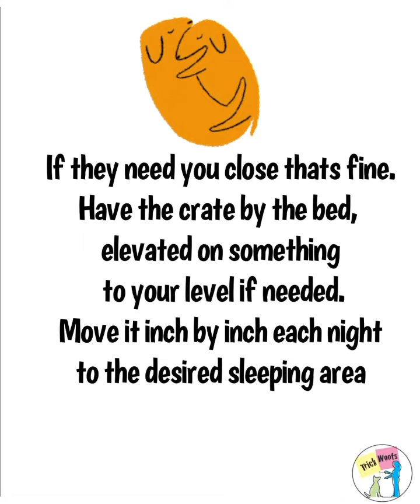Crate Training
It’s worth taking the time to associate your puppy or dog to a crate to ensure it’s a place they love. I often come in to see that the crate has already become a negative place to the dog and they are hesitant to go in. Then there are a few different steps you can take to build back trust. It’s so worth getting your dog happy in a crate, not just for toilet training and unsupervised times but for the future as well. It’s useful for travelling, management around kids and visitors, overnight vet stays, injury recovery and a safe space.